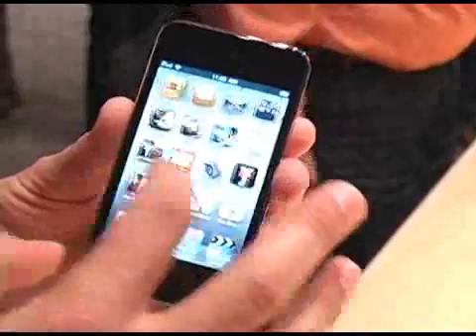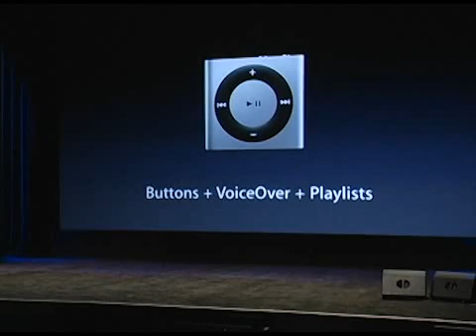New Apple iPods slim down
In addition to introducing a new smaller Apple TV on Wednesday, Apple CEO
Steve Jobs announced a refreshed line of iPods.